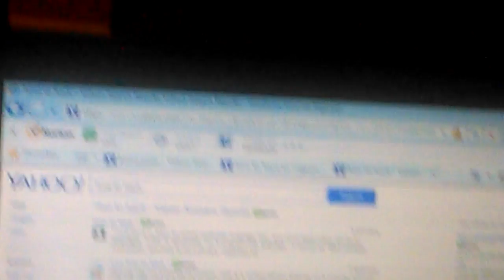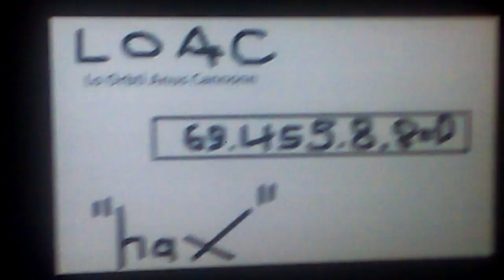LEAKED FOOTAGE OF PHANTOM SQUAD TAKING DOWN PSN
Take me on, PhantomSquad